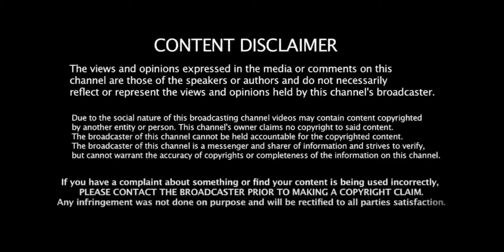Tamil Nadu Local Body Election Troll | Vijay Vote Today | MR CINEMA 360°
Tamil Nadu Local Body Election Troll | Vijay Vote Today | Tamil Troll

SHOW LESS

MR CINEMA 360° is the channel for Tamil audience who missed the best experience of world cinema , only because of the language issue . language is not a problem to taste of world cinema . So here we are .! This is our greatest motto. we going to we are going to explain the concept of the story of best world movies, that you couldn't miss . And we are going to do that in short and sweet. ***SO YOU GUYS UNDERSTAND THE CONCEPT OF THE MOVIE WHEN YOU WATCH IT*** This is Tamil trending now. If you are a Tamil audience who's feeling bad for missing the ulaga cinema only because of no dubbiing in tamil . Yes ! voice over channel is only for you. To enjoy the story of the best movies . please support . tamilan da. . LIKE SHARE COMMENT SUBSCRIBE PRESS BELL ICON உலக சினிமாவை ரசிக்க மொழி ஒரு தடையா இருக்கு அப்டின்னு நெனைக்குற தமிழ் ரசிகரா நீங்க .மொழி புரியாமலும் , நேரம் இல்லாத காரணத்தாலும் நிறைய நல்ல நல்ல படங்கள மீஸ் பன்றோம்னு கவலை படுறீங்களா .இனிமே அந்த கவலை உங்களுக்கு வேண்டாம். இந்தோ உங்களுக்காகவே MR CINEMA 360° CHANNEL , எங்க லட்சியமே நீங்க உங்க வாழ்க்கைல மிஸ் பண்ணவே கூடாக நல்ல தரமான உலக சினிமாவை உங்க கிட்ட கொண்டு வந்து சேர்க்குறதுதான் . கொறஞ்ச நேரத்துல சுவாரசியமா ஒரு படத்தோட கதையை உங்களுக்கு சொல்ல போறோம் . அதுக்கு நீங்க பண்ண வேண்டியதுல்லாம் ஒன்னே ஒன்னு தான் .